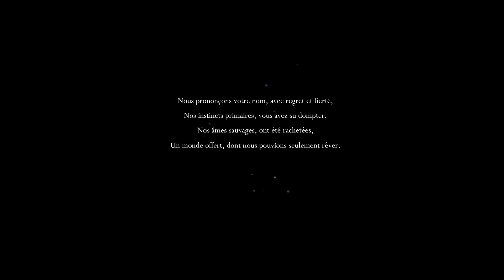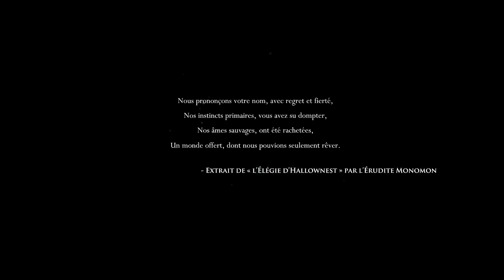Légendes et Secrets de Hallownest #1 : L'ascension et la chute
Complétion du jeu 100%, compréhension de son univers : 0% ... voilà la recette qui donne cette ambiance si particulière à Hollow Knight (on est d'accord qu'il n'y a rien de révolutionnaire, mais il faut reconnaître que ça marche à chaque fois).

Ce premier épisode pose les bases de la série, en vous proposant un résumé des événements majeurs qui se sont déroulés au royaume de Hallownest avant votre entrée en scène. Mais tout ceci ne représente que la partie émergée d'un vaste monde à l'agonie. Seule votre curiosité saura vous guider dans cette quête pour la vérité.
Alors, que se passe-t-il lorsque vos deux grands yeux vides se posent là où ils n'auraient pas dû ?

Musiques utilisées :
- differentes OST du jeu :
Hollow Knight (menu theme)
Sealed Vessel
Kingdom's Edge
White Palace

Hollow Knight est développé par Team Cherry.